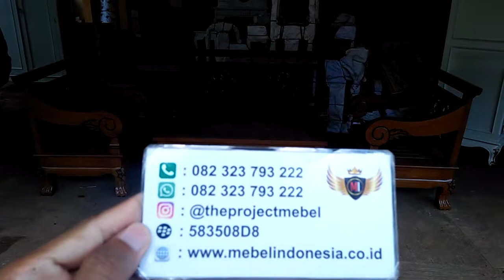Set Kursi Meja Ruang Tamu Kayu Jati Model Jawa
Customur Service :
Owner : Mas Faizin